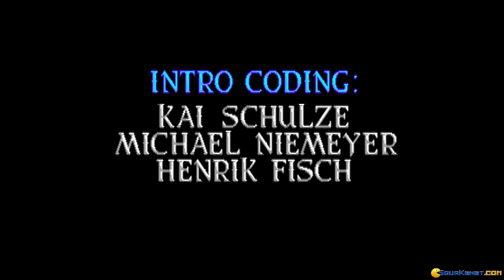Soul Crystal gameplay (PC Game, 1992)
Introduction and gameplay for Soul Crystal, Dos PC game produced by Avantgardistic Arts in 1992
Soul Crystal is a pretty German text adventures, with a fun and interesting story, a fairly good parser.